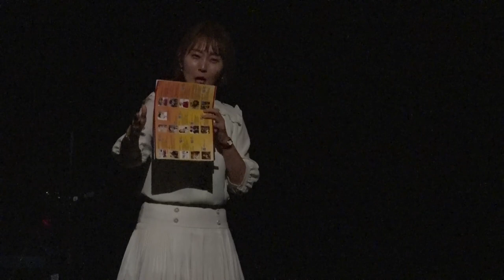사랑재능기부콘서트 재간둥이뮤직커뮤니케이션 부평아트센터 20230719